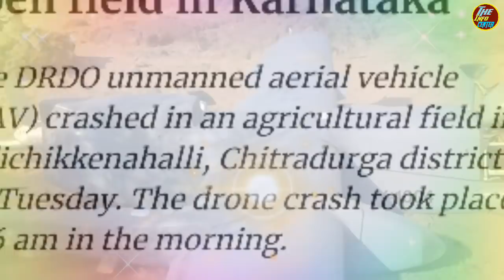Indian Advance Technology||Why India Is No1 In Technology.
mtkhan535@gmail. com